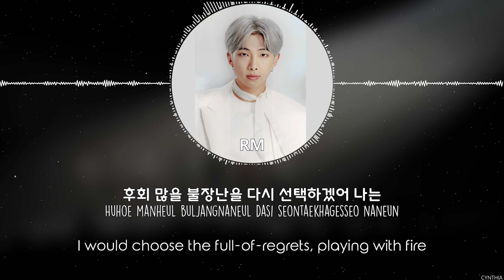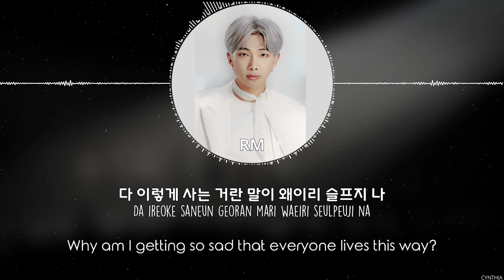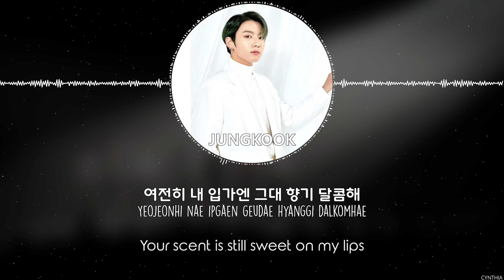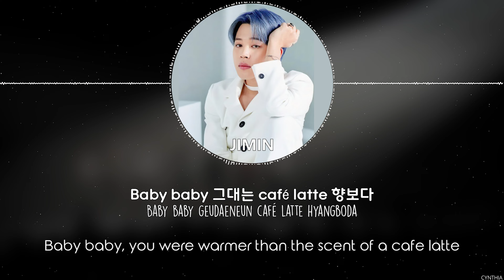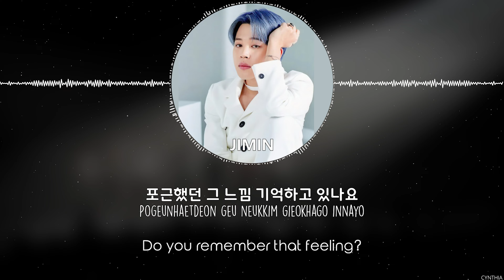BTS - Coffee [HAN+ROM+ENG]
BTS - Coffee
[MINI ALBUM] BTS - O!RUL8,2